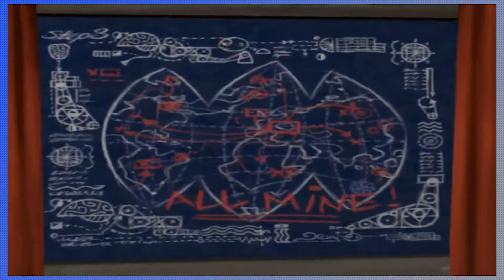Psychonauts Episode 12-The World Shall Taste My Eggs-All My Champions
Another new ability and we discover the identity of the interloper